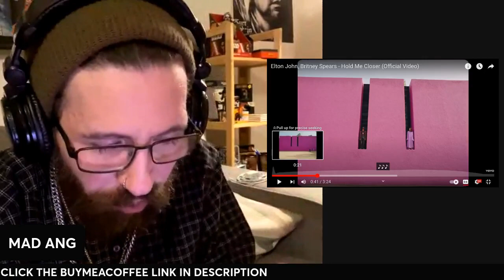METALHEAD REACTS| Elton John, Britney Spears - Hold Me Closer (Official Video)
Or